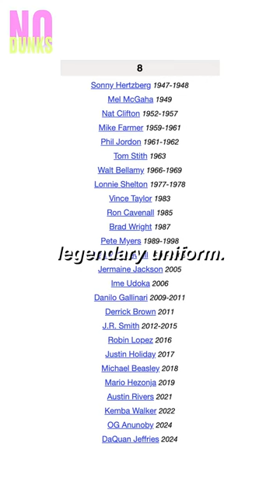OG Anunoby and other Knicks to wear No. 8 jersey 🎱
Shouts to Latrell Sprewell!